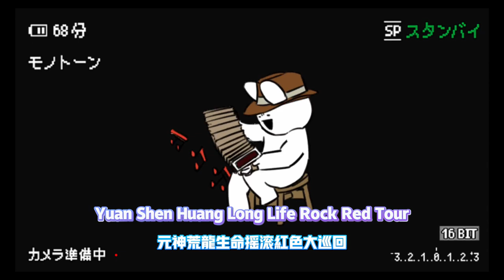【原神】荒瀧生命搖滾虹色大巡迴 (5.8已更)活動攻略，百萬奇飾大搜羅攻略/荒瀧生命搖滾虹色大巡迴（第一部分）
大家好，我是爱原神，我今天继续给大家带来最新原神活动：【原神】荒泷生命摇滚虹色大巡回 (5.8已更)活动攻略百萬奇飾大搜羅攻略/荒瀧生命搖滾虹色大巡迴，第一部分
Hello everyone, I am Ai Genshin. I will continue to bring you the latest Genshin Impact event today: [Genshin Impact] Arataki Life Rock Rainbow Color Tour (Updated in 5.8) Event Guide for Millions of Strange Ornaments Collection Guide/Arataki Life Rock Rainbow Tour, Part 1